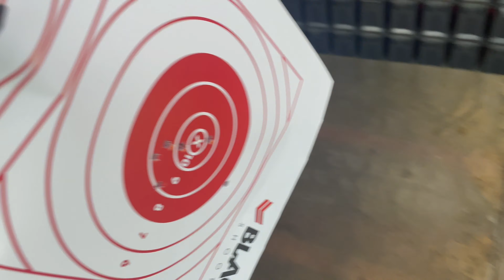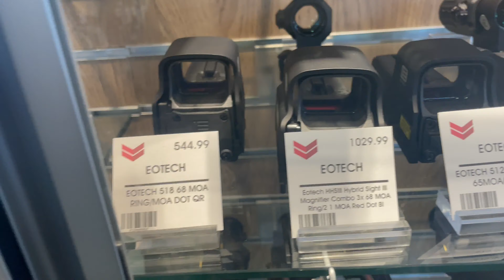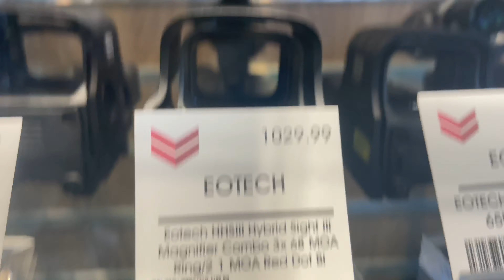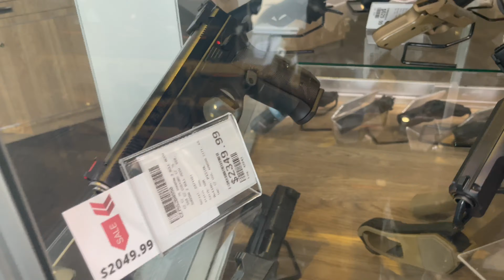Black Stone Shooting Range